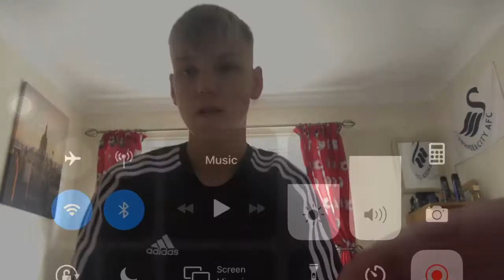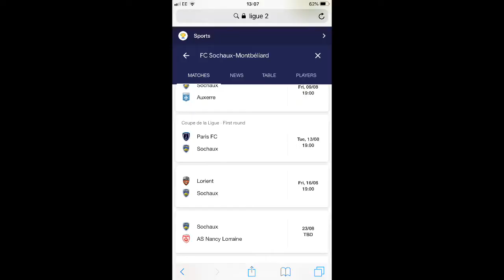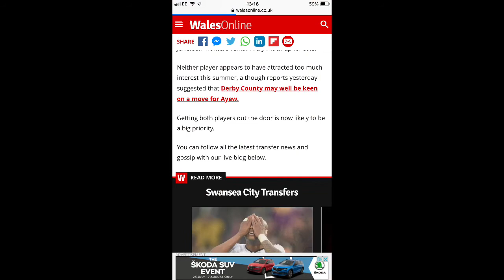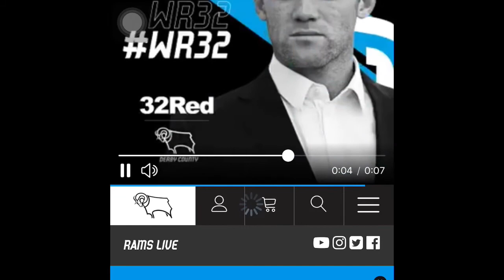SAM SURRIDGE & ALDO KALULU JOIN THE SWANS | AYEW LEAVING? | WELLS JOINING?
In this video I talk about the new signing of Sam Surridge and Aldo Kalulu also discussing about Andre Ayew signing for Debry or Leaving and also talking about Nahaki Wells moving to Swansea

🐦 // ConnorMoore1

👻 // ConnorMoore157

📘 // ConnorMoore

📸 // ConnorMoore1.5.7